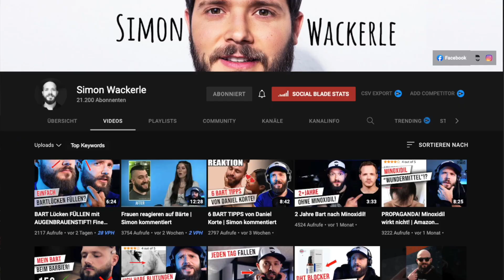MEIN MINOXIDIL BART EXPERIMENT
▬ Produkte ▬▬▬▬▬▬▬▬▬▬▬▬

✘ REGAINE Minoxidil

Mein Name ist Ba-Long Nguyen und ich liebe es Herren zu schneiden. In den USA oder Amerika nennt man es Barber. Es macht mir einfach so viel Spaß mit neuen Menschen zu arbeiten und sich Informationen gegenseitig auszutaschen.

In meinem Channel geht es hauptsächlich um Vlogs, Tutuorials, Frisuren und vor allem coole Videos über meinen Style und mich!

▬ Social Media ▬▬▬▬▬▬▬▬▬▬▬▬▬▬

►► Name: lvngngvyn

▬ Mein Equipment I Tools ▬▬▬▬▬▬▬▬▬▬▬▬▬▬

MASCHINEN:
✘ Wahl Senior Cordless
✘ Wahl Magic Clip Cordless
✘ Wahl Super Taper Cordless
✘ Wahl 5 Star Series Magic Clip
✘ Wahl Finale Tool Shaver
✘ Wahl Detailer
✘ Andis Shaver

KÄMME:
✘ Andis Clipper-kamm Schwarz
✘ Andis Clipper-kamm Weiß
✘ Y.S. Park Carbon-Kamm schwarz
✘ Y.S. Park Carbon-Kamm weiß

ZUBEHÖR:
✘ Wahl Friseurumhang
✘ Wahl Aufsteckkamm-Set

✘ Canon EF 50mm 1:1 Objektiv